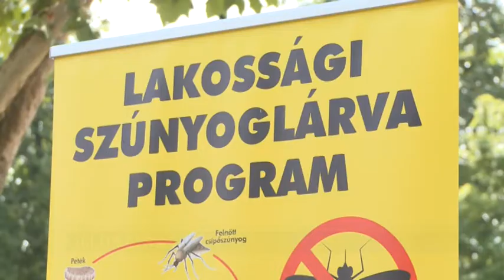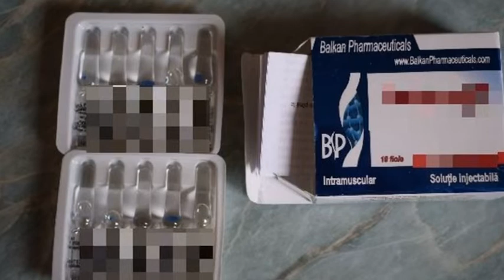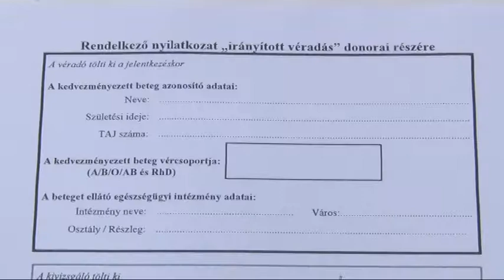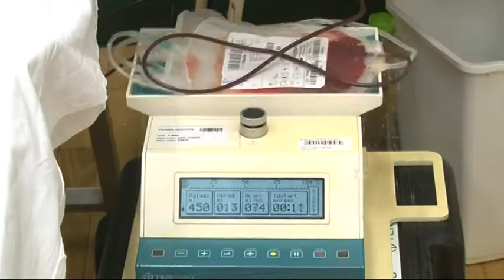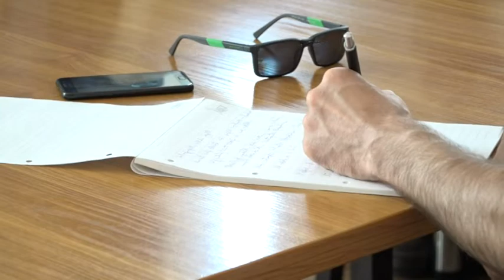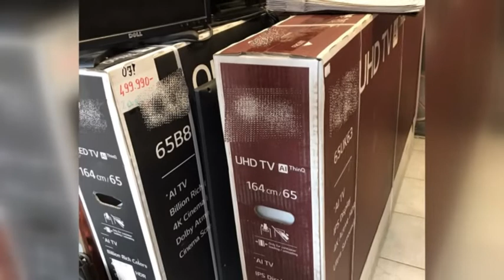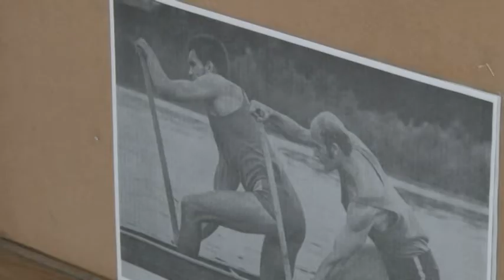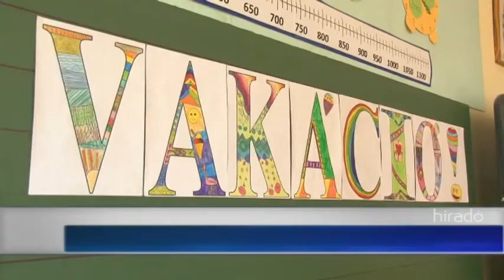Híradó - Tolnatáj Televízió 20190614